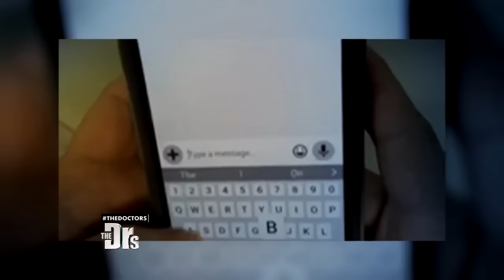New Gene Test for Breast Cancer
Sam received a devastating diagnosis that left her with the biggest decision of her life: to undergo chemo or not. Breast specialist Dr. Kristi Funk joins Sam and The Doctors to discuss a new gene test that is helping to inform how we make this decision.